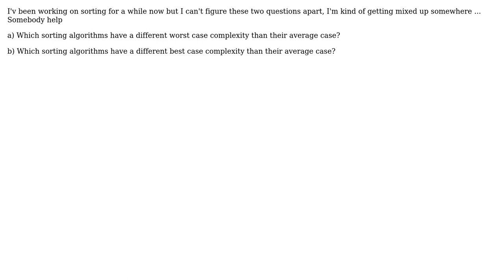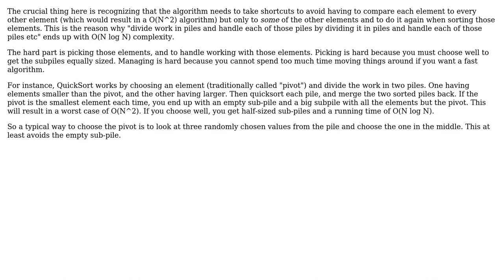Which sorting algorithms have a different worst case complexity than their average case?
Software Engineering: Which sorting algorithms have a different worst case complexity than their average case?

With thanks & praise to God, and with thanks to the many people who have made this project possible! | Content (except music & images) licensed under CC BY-SA | Music | Images & others | With thanks to user Walter user user281377 user NeddyMac user Jerry Coffin user Carra and the Stack Exchange Network Trademarks are property of their respective owners. You are responsible for your own actions.